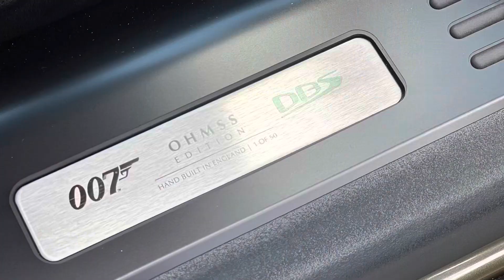ASTON MARTIN OHMSS EDITION - 1 OF 50 WORLDWIDE!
In 2019 to celebrate the 50th anniversary of the James Bond movie On Her Majesty’s Secret Service, the Aston Martin DBS Superleggera ‘OHMSS’ Edition paid homage to one of the greatest Bond cars of all time, the 1969 Aston Martin DBS that starred in the sixth movie.

This limited-edition model combined the blistering performance and cutting-edge technology of Aston Martin’s celebrated DBS Superleggera with timeless styling inspired by the silver screen star, to create arguably the most desirable iteration of the firm’s flagship V12 supercar.
With just one example built for each year that had passed since the film’s release, making for a total production run of just 50 cars, it is also one of the rarest.

Finished in the same Olive Green paintwork as the original DBS, the ‘OHMSS’ Edition also boasted striking and unique diamond-turned and forged 21’ wheels and a bespoke metal grille featuring six bright horizontal vanes, to replicate the distinctive front of the original 1969 DBS, also a carbon fibre splitter, and advanced aero blades are noticeable differences. Inside, each example was trimmed in sumptuous black leather coupled with grey Alcantara and red accents, mirroring the red-trimmed glovebox from the star car that housed James Bond’s telescopic sight rifle.

Considered by many to be the most attractive and desirable of all DBS Superleggera variants, the ‘OHMSS’ Edition remains highly sought-after and hugely collectable four years after its introduction.

The embodiment of British sporting luxury and sophistication, these immensely appealing machines represent the very best of Aston Martin, while celebrating one of the greatest on-screen dynasties of all time.